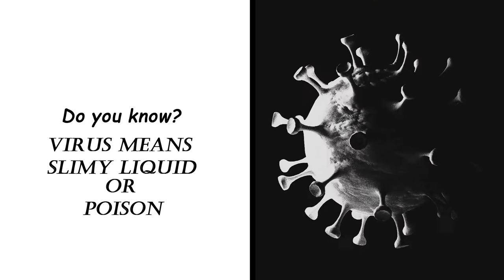Biodiversity Facts BioFacts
Biodiversity Facts BioFacts page has interesting details about the wonderful life on earth menifesting in various forms. Life exists everywhere - on the surface of earth, below, in the air in water. everywhere...under different climatic conditions and geographies. A variety of ecosystems support life-forms with endless possibilities of birth, growth, reproduction, mobility, survival, Welcome to this page...you are all cordially invited to post tacts, titbits, your anecdotes, figures statistics all about Biodiversity in your place locally, nationally or at globally.